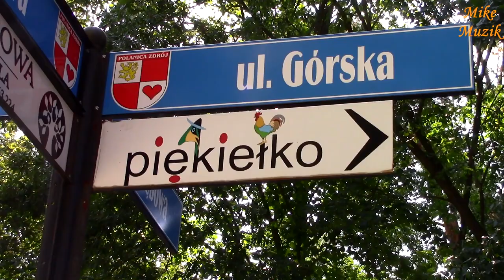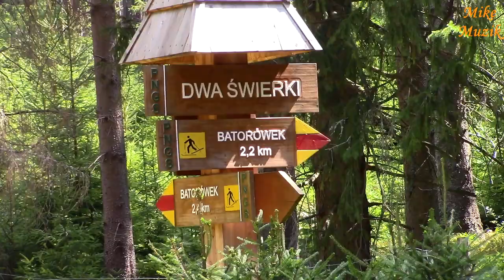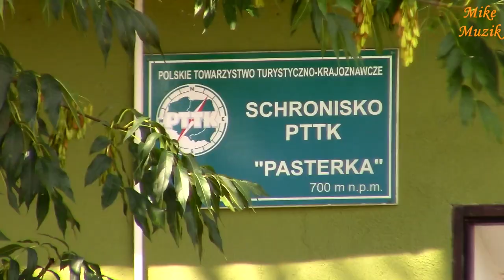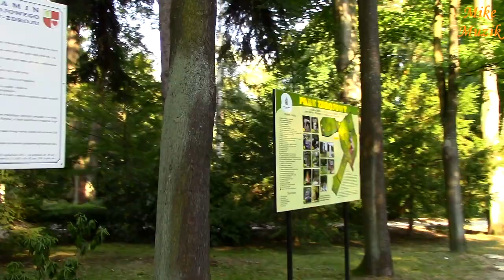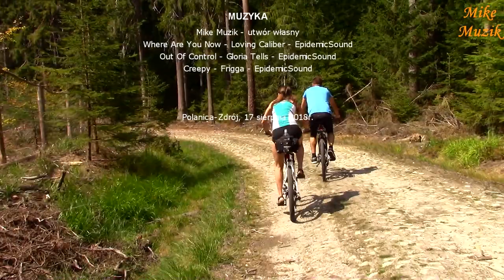Polanica-Zdrój - rowerem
Jak to jest w naszym zwyczaju. Wybraliśmy się rowerem po okolicy Polanicy. Wstaliśmy rano i nikt nie miał pomysłu dokąd jechać. Siedliśmy nad mapą. Zamknęliśmy oczy i palcem wskazaliśmy miejsce.
Jak się okazało, wszyscy wskazali Pasterkę lub górę Szczeliniec. Nie było dylematu. Jeszcze poranna wymiana dętki i ruszamy.
Pech chciał, że musiałem Gosi wymienić dwie przebite dętki. Na szczęście mieliśmy dwie zapasowe i zestaw naprawczy.
Wszystko zakończyło się więc szczęśliwie.

As it is in our habit. We went cycling around Polanica. We woke up in the morning and no one had an idea where to go. We've moved over the map. We closed our eyes and pointed to the place with our finger.
As it turned out, everyone pointed to Midnight Mass or Mount Szczeliniec. There was no dilemma. Morning exchange of inner tube and move.
Unfortunately, I had to exchange two pierced tubes with Gosia. Fortunately, we had two spare and repair kit.
Everything ended so happily.